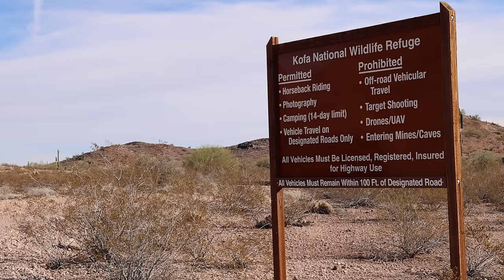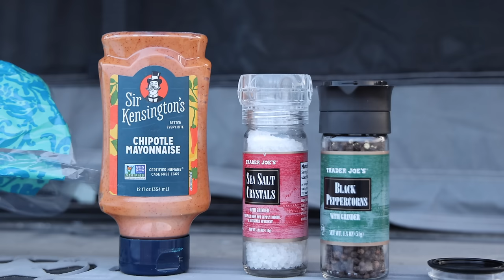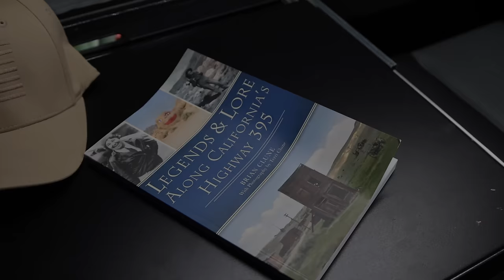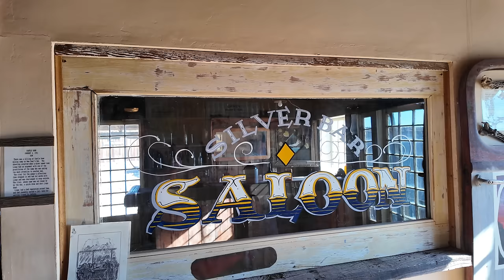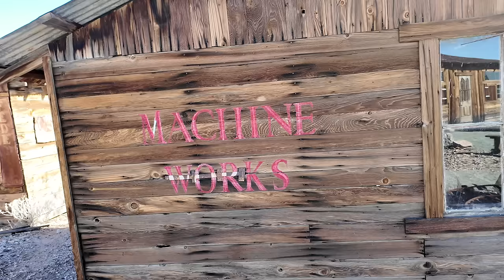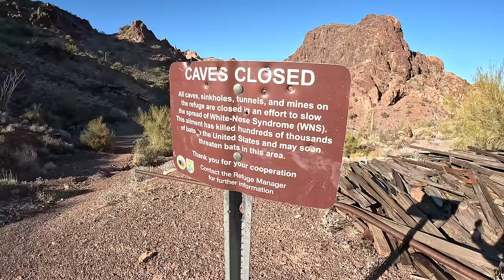Adventure into Arizona's Forgotten Frontier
Ever wondered what secrets lie hidden in the vast expanse of the Sonoran Desert in Southwest Arizona? Come along on an incredible journey off the beaten path as we explore abandoned gold mines, stumble upon forgotten cabins, and wander through the eerie silence of a sprawling ghost town. And if we're lucky, we'll encounter the most elusive and majestic creature that roams these lands. Join me for an unforgettable adventure into the wild unknown!